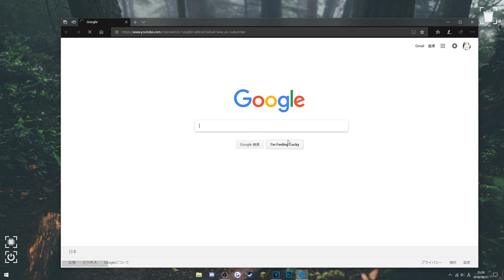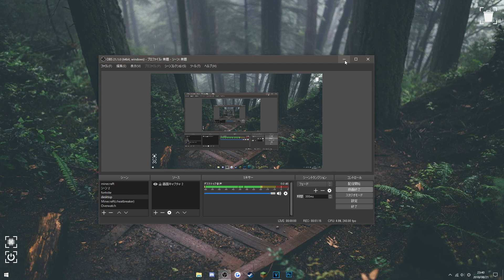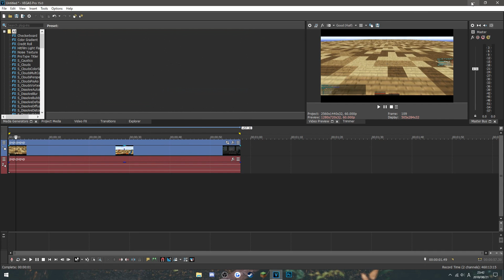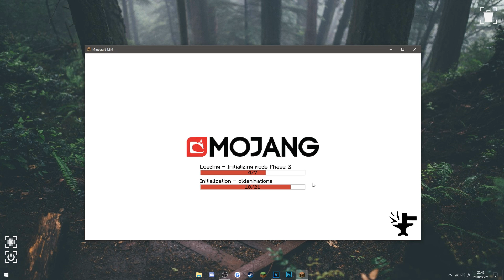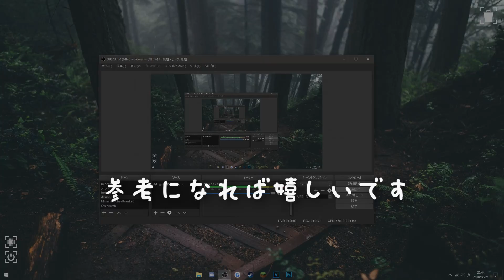[800人記念]Minecraft, OBS, Vegas pro Render Settings Release [設定紹介]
登録者800人が突破したので公開します！本当にありがとうございます！
編集ソフト教えてほしいなどのコメントがあったりしたので紹介します！参考になれば嬉しいです(*'▽')
設定とかは海外の人のやつを参考にしたりしてます(*'ω'*)

❤♥▬▬▬▬▬▬▬スペックとデバイス[spec&device]▬▬▬▬▬▬♥❤
cpu : core i 7 8700K
メモリ: 16GB
gpu : GTX 1070 Ti
もにたー: Philips Monitor
キーボード: G PRO GAMING KEYBOARD
マウス: SteelSeries Rival 310 Black

800人記念
設定公開
Sony vegas pro
minecraft
obs
render settings
release